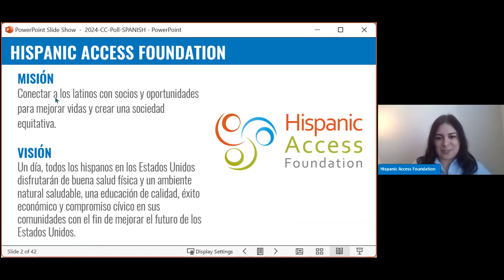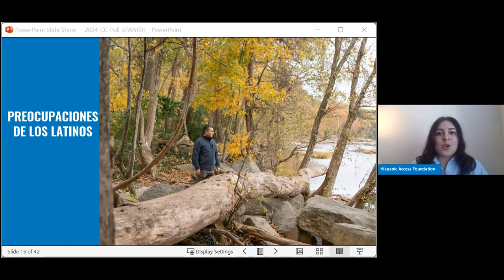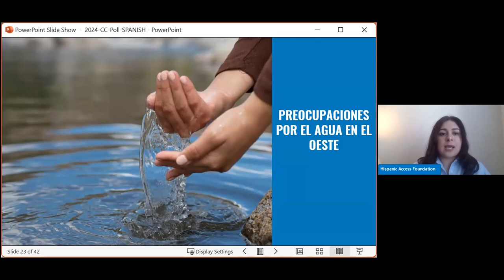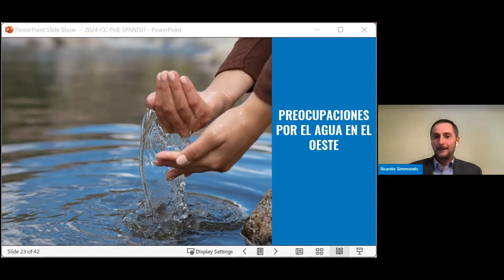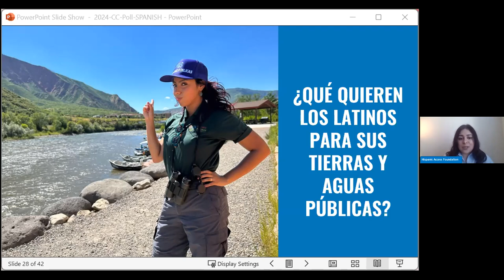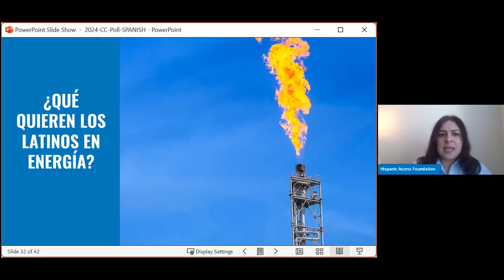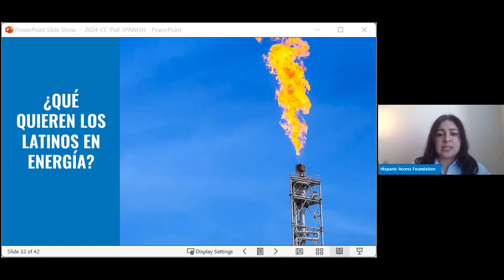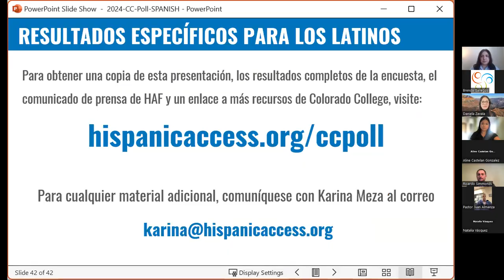2024 Conservation in the West Spanish Telepresser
Hispanic Access Foundation presentó los resultados Latinos de la Encuesta Anual de Conservación en el Oeste de 2024, una encuesta realizada por el proyecto Colorado College State of the Rockies. El evento destacó por qué los latinos están preocupados por los problemas ambientales y por qué esta comunidad debe participar en los esfuerzos legislativos a nivel estatal y federal.